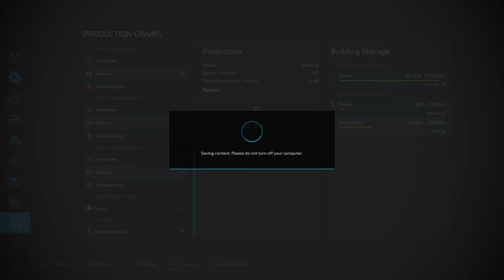No Man's Land | Timelapse #125 | FS 22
In this FarmingSimulator22 video, I take you on a journey through the beautiful and challenging No Man's Land map. Watch as I show you a timelapse of my farming operations from planting to harvesting and everything in between. Experience the thrill of managing a farm in a remote and unforgiving landscape, where every decision counts and every crop is precious.

Follow me as I cultivate the fields and care for my livestock. See how I use the latest farming technology and equipment to maximize yields and ensure my farm's success.